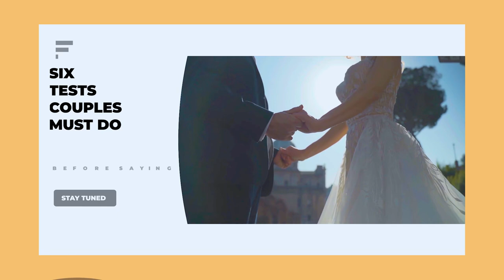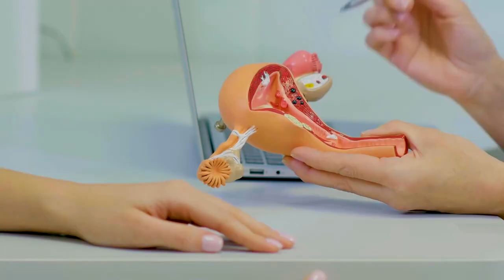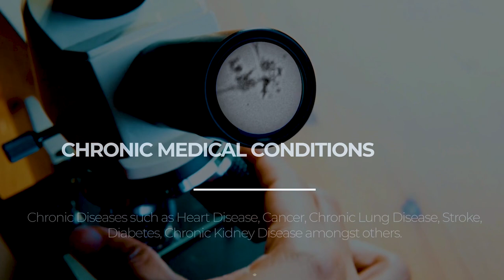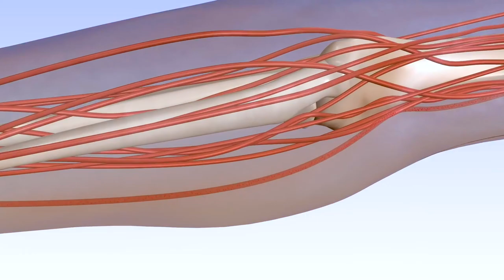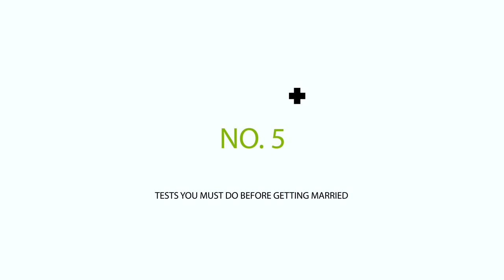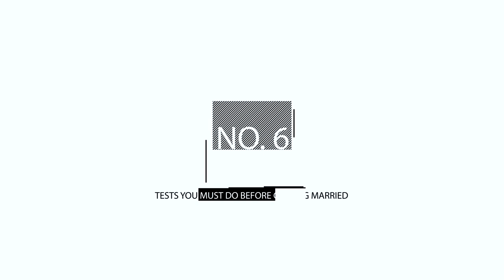SIX TESTS EVERY COUPLE MUST DO BEFORE GETTING MARRIED!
In this video, I discuss Medical tests and checks that are important for couples to do before getting married.

Ranging from Blood tests like Blood genotype and Blood group to Mental health assessment like Psychometric evaluations, these tests help couples to know more about themselves and can provide them with the information necessary to make better decisions before and after getting married.

Tune in to watch!